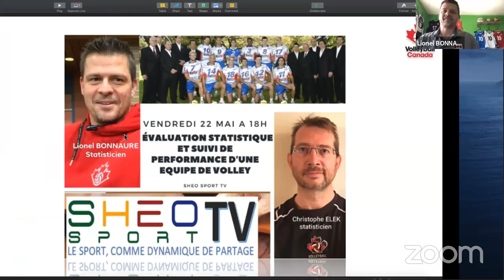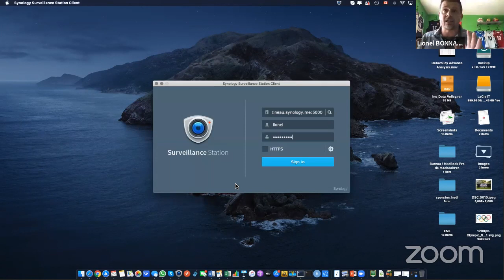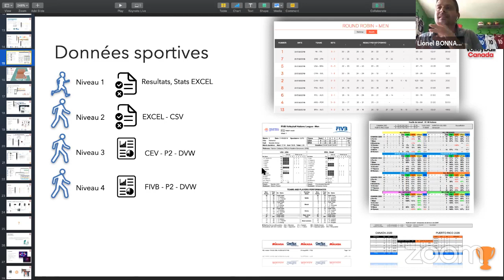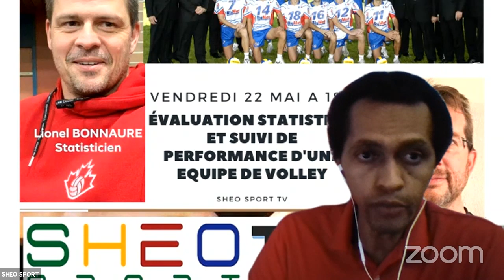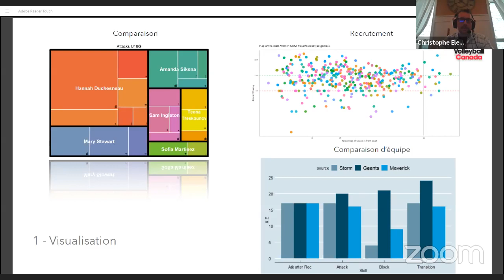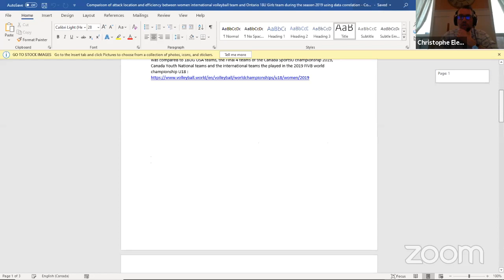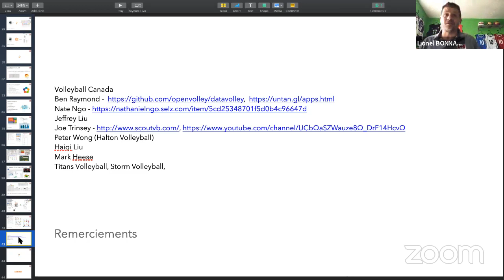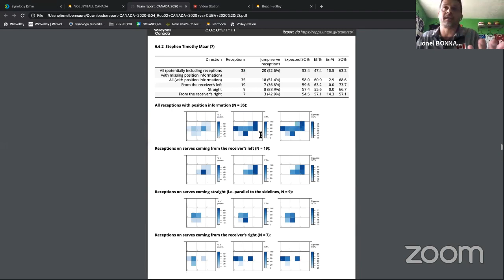Evaluation statistique et suivi de la performance d’une équipe de volley-ball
Conférence animée par Lionel BONNAURE, statisticien de la Team CANADA accompagné de Chirstophe ELEK. Ils aborderont différents niveaux de prise de stats pour faire profiter chaque formateur, du niveau amateur jusqu’au très haut niveau.

Il parlera de l’analyse de la performance en s’appuyant sur les stats et les indicateurs de la performances.